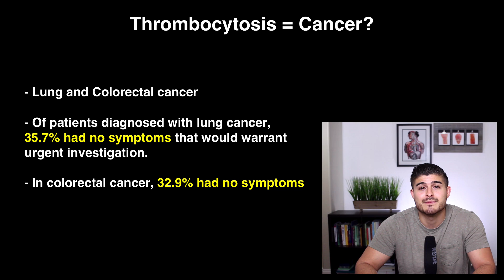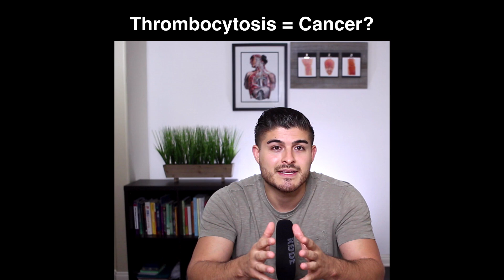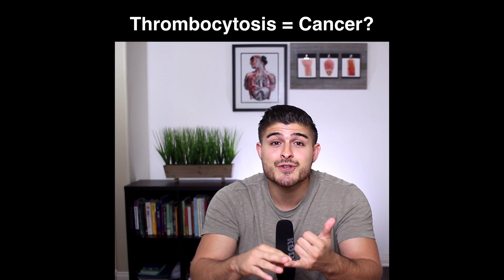Does Thrombocytosis = Cancer?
A new study links an increased platelet count with an increased risk of lung/colorectal cancer. This might be the only indicator in those patients who are otherwise asymptomatic.